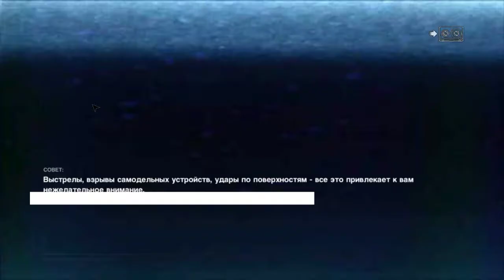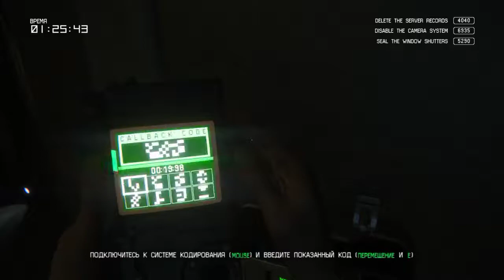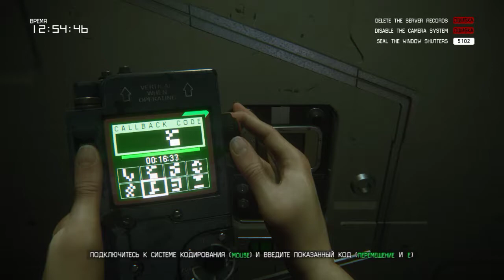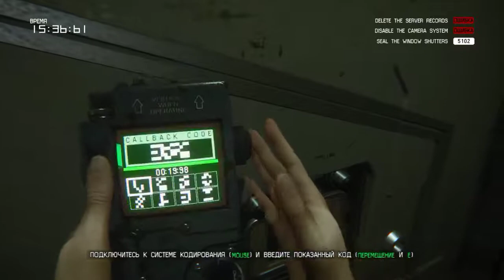Alien Isolation 11 30 2017 21 41 04 01